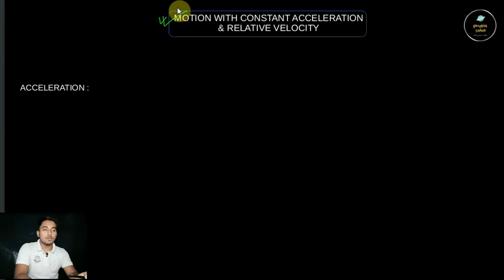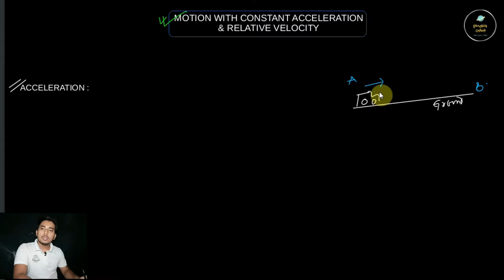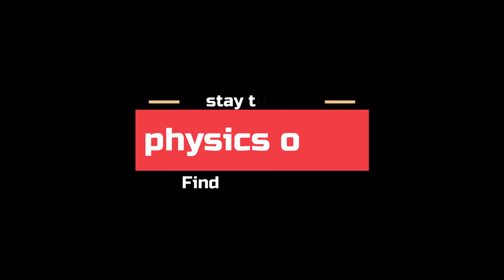MOTION WITH CONSTANT ACCELERATION & RELATIVE VELOCITY # PHYSICS CLASS 11 CHAPTER 4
TOPIC : POSITION , DISPLACEMENT , VELOCITY & ACCELERATION OF A VECTOR

In this video you will learn about the concept of motion of an object with constant acceleration is a plane. Then we have discussed the components of velocity and acceleration in two direction , independent of each other. At last we have seen the relative velocity with real life example.

INSTAGRAM. ykdebasish